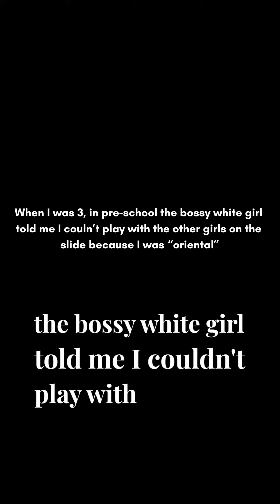BUBBLE STORY #1 - "CAN'T PLAY WITH THEM" - BUBBLING UP BY HEALING GRACE STUDIO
Bubble: "When I was 3 in pre-school the bossy white girl told me I couldn’t play with the other girls on the slide because I was “oriental”

In the scenario presented, a young child is told by a peer that they cannot play with the others because they are "oriental," which is a derogatory and outdated term for Asian individuals. This situation is problematic for several reasons:

Use of Racist Language: The term "oriental" is considered offensive and reduces a person to an outdated, Western-centric stereotype. It essentializes complex and diverse cultures into a single, demeaning category.
Exclusion Based on Race: The act of excluding someone from play based on their race is a manifestation of learned racial prejudice and discrimination. It indicates a perception of racial hierarchy, where some individuals are deemed less worthy of social interaction.
Early Age Prejudice: This incident highlights how racial biases and attitudes can be absorbed and acted upon even at a very young age, emphasizing the importance of addressing racism early in educational and family settings.
Responses to the Comment
To Shut It Down Completely:
"You're using hurtful and racist language that's not welcome here. Everyone has the right to be treated with respect, regardless of their race. Let's play together without excluding anyone."

To a Friend You Want to Keep:
"I know you might not have meant to hurt anyone, but saying someone can't play because of their race is really hurtful. It's important that we include everyone and learn about the impact of our words. Let's make sure we're being kind and welcoming to all our friends."

An Educational Approach:
"The word 'oriental' is outdated and offensive, and excluding someone based on their race is unfair. It's important for us to treat everyone equally and with respect. Maybe we can all learn more about each other's backgrounds and grow to be more understanding and inclusive."

These responses are crafted to address the issue directly, maintain the relationship if desired, and provide an opportunity for learning and growth. It's crucial to challenge racism whenever it occurs while also fostering an environment where individuals can learn from their mistakes and become more empathetic and inclusive.